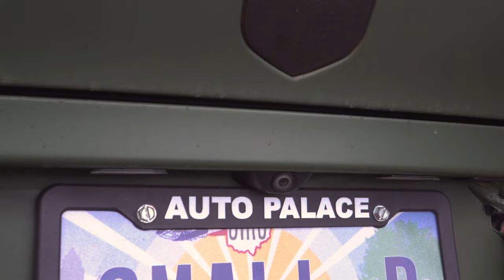1500HP CALVO VIPER REACTIONS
Make Money from the Comfort of your home Selling Cars on Marketplace!!!🚨🚨🚨

Make up to $1000 a week 💰💰💰💰